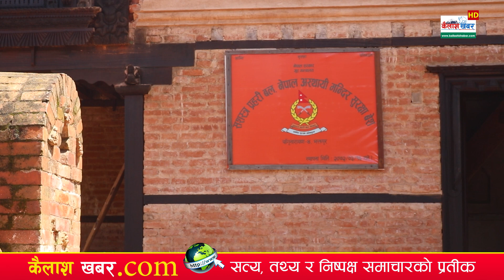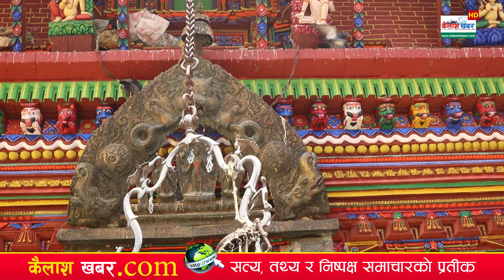संरक्षणकाे पर्खाइमा विश्व सम्पदा क्षेत्र, स्थानीय, प्रदेश र केन्द्र सरकार बेखर । पुरातत्वकाे के कुरा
📺 Program Title:
🎬 Producer:
🎤 Host:
💼 Guest:
📹 Editor:
🎨 Color Grading:
📷 Camera and Videography:
🛩️ Drone Pilot/Operator:
👥 Production Assistants:
🙌 Special Thanks:
Welcome to Kailashkhabar HD, your source for the latest news and updates from Nepal! Our high-definition videos cover a wide range of topics like current events, politics, and culture, providing you with in-depth coverage and engaging content.

You can also catch us on TikTok at KailashkhabarHD for short and entertaining videos that provide unique perspectives on Nepal's news and culture.

Stay informed and engaged with Kailashkhabar HD! Thank you for your support!

Links:
(authorized to upload this video)
Note: Using this video on other channels without prior permission from Kailashkhabar.com will be strictly prohibited. Embedding the video on websites is allowed.